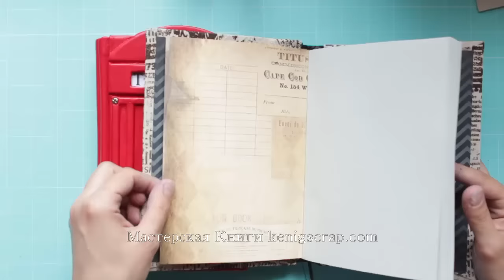Мк Лондон материалы и обзор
Привет, мои добрые друзья и фанаты переплетов. Я невероятно радостная оттого, что наше с вами творчество продолжается, и теперь у вас есть возможность создать вместе со мной прекрасную и эксклюзивную вещь- блокнот "Лондон" в виде телефонной будки. Мастер-класс по нему отснят и загружается в хранилище. Группа ВК создана и летнему набору быть) Начнем создавать красоту через две недели, 1 июля. Как и раньше, каждый этап будет выдаваться после выполнения предыдущего. Стоимость участия -2300 руб. Доступ к информации в течении года. И к обновлениям по теме, естественно тоже. Доступ в любое, удобное для вас время, от вас требуется подключение к интернету , аккаунт в Гугле и хорошее настроение) Записаться можно по почте в личку ВК. До скорой встречи на курсе)